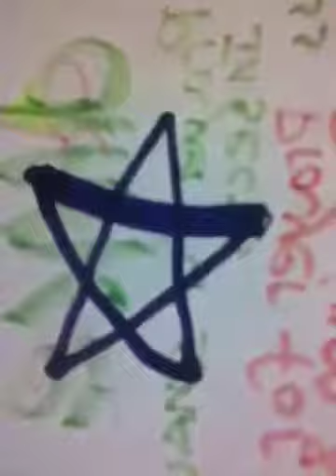The Craft (nonmasonic)